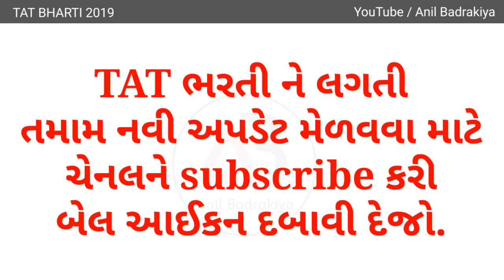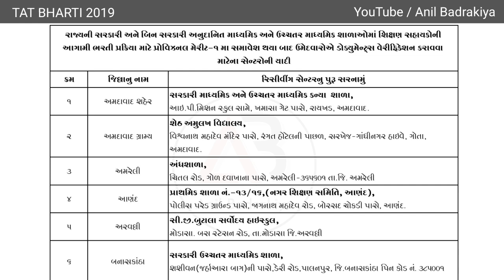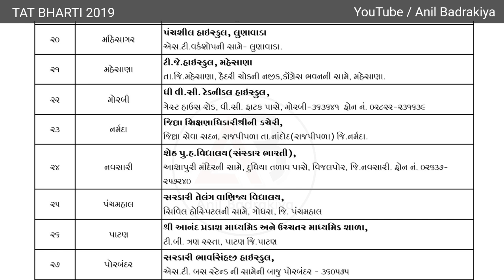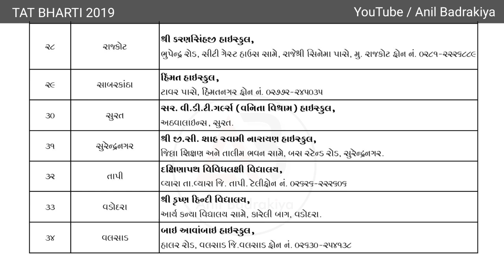Tat bharti Big update | ભરતી પ્રક્રિયામાં ઉમેદવારો માટે ડોક્યુમેન્ટ વેરિફિકેશન માટે સેન્ટરોની યાદી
મિત્રો, આ વિડીયોમાં રાજ્યની સરકારી અને બિન સરકારી અનુદાનિત માધ્યમિક અને ઉચ્ચતર માધ્યમિક શાળાઓમાં શિક્ષણ સહાયકોની આગામી ભરતી પ્રક્રિયા માટે પ્રોવિઝનલ મેરીટ - ૧માં સમાવેશ થયા બાદ ઉમેદવારોએ ડોક્યુમેન્ટ્સ વેરીફિકેશન કરાવવા માટેના સેન્ટરોની યાદી બહાર પાડવામાં આવી છે તેની સંપૂર્ણ માહિતી આપેલી છે.

ભરતી માટે ક્યાં ક્યાં ડોક્યુમેન્ટ ની જરૂર પડશે તે અંગેની સંપૂર્ણ માહિતી માટે નો ઉપયોગી વિડીયો..

tat bharti news, tat bharti latest update, tat bharti 2019, tat bharti bigupdate, tat bharti